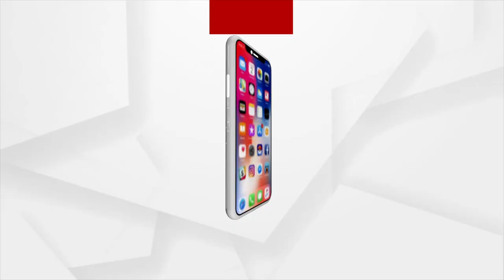ଓଡ଼ିଆ ସ୍ଵାଭିମାନକୁ ରକ୍ଷା କରିବାର ଲଢ଼େଇ ଧାମନଗର ଉପନିର୍ବାଚନ